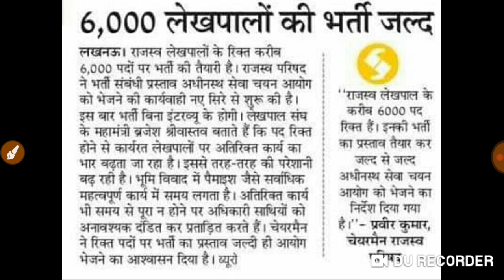लेखपाल भर्ती 2019 - Big Update